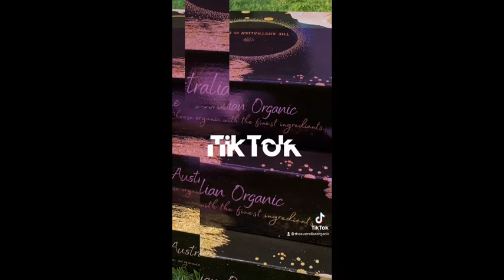Hair Growth by The Australian Organic